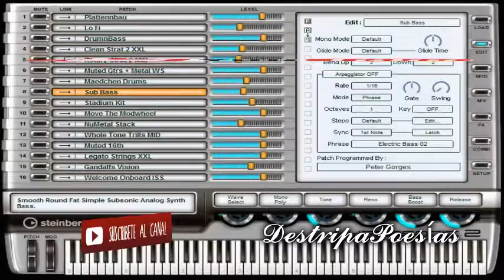Descargar Hypersonic para FL Studio Gratis / Download Free Hypersonic 2016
Hypersonic para todos